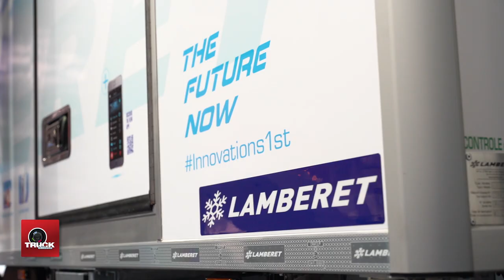IAA 2018 : actus LAMBERET sur Truckeditions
Attentif aux nouvelles problématiques économiques et durables du transport et de la logistique et impliqué dans les challenges multiples auxquels sont confrontés les entreprises du transport, Lamberet continue à investir d’une manière constante, depuis 2016 près de 10 millions par an, dans le développement de ses outils industriels et dans la R&D afin de pouvoir toujours répondre à la demande de véhicules sur-mesure et plus techniques que nécessitent les missions de transport.

La sous-segmentation de son offre répond aussi bien à la livraison du dernier mètre, du dernier kilomètre, à la massification de la distribution en zones urbaines ou entre autres à la généralisation de la multi-température ; cette proposition de produits élargie aboutit à une large gamme de véhicules utilitaires et industriels frigorifiques.

C’est en travaillant sur la progression des fondamentaux de l’industrie du transport, en l’occurence les coûts d’exploitation, la sécurité, l’ergonomie et l’environnement que Lamberet peut ainsi présenter cette année, pendant le salon IAA une douzaine d’innovations dont une, qui fait particulièrement l’objet d’une reconnaissance des professionnels de la filière : ERGOWALL.

Intervenants dans ce reportage video Truckeditions : Erick MEJEAN, directeur général LAMBERET, Gwenael TUET, directeur études & services LAMBERET

Réalisation Vincent MAHE - Digital Manager Catherine MAHE GODELOUP - Production Exécutive SMartFr - Musique CCmixter Faster than the eye can perceive by Dj Rkod - Time to take out the trash by Williamberry. Truckeditions 2018 ©